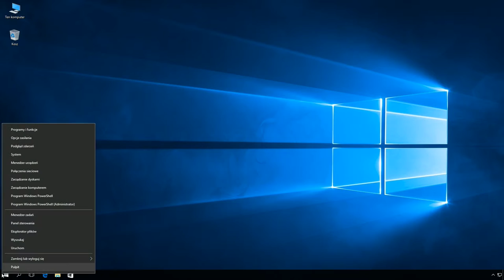Windows 10: PowerShell zamiast Wiersza poleceń po wciśnięciu klawisza Win+X.